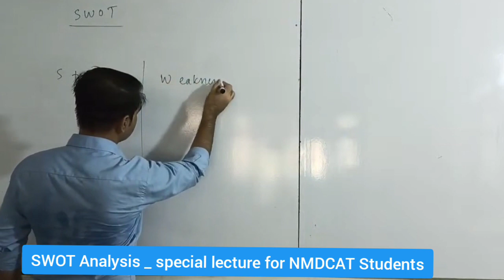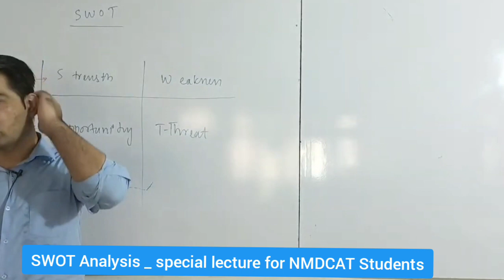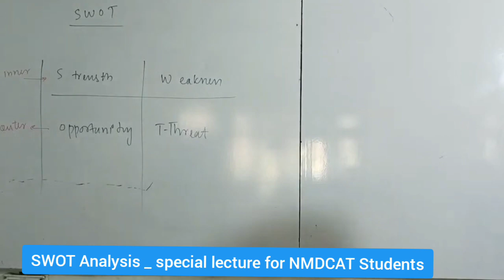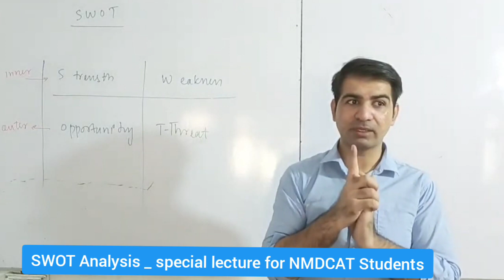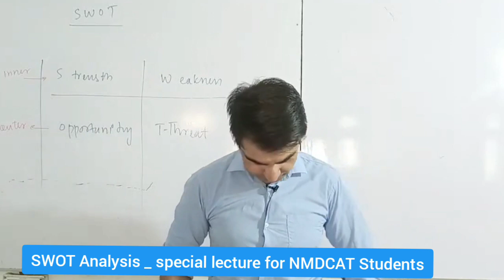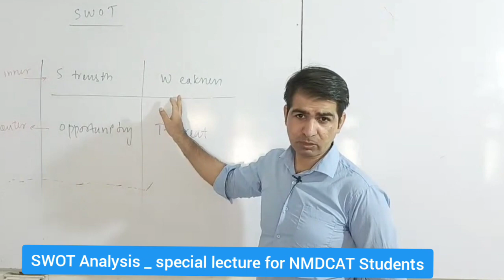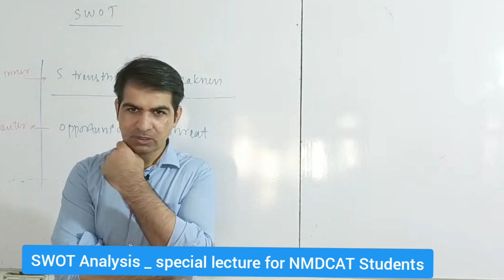SWOT Analysis - special class for NMDCAT Students | Motivational & Inspirational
In This video, Sir Ali has explained SWOT Analysis.
this is a special lecture for the NMDCAT STUDENTS.